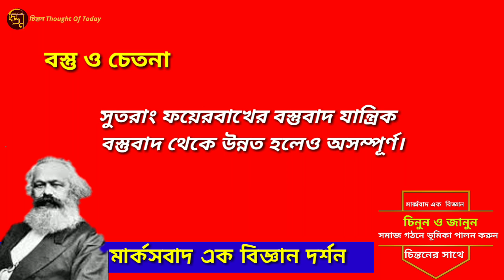মার্ক্সবাদ কে চিনুন ও জানুন দ্বন্দ্ব মূলক বস্তুবাদ ৩১ তম ভাগ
মার্ক্সবাদ কে চিনুন